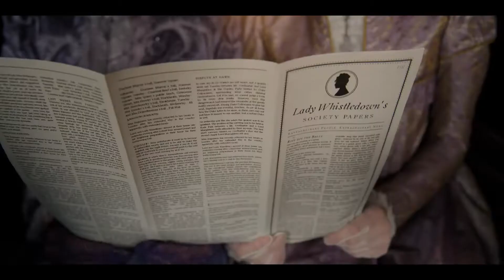L2A2 - Bridgerton Score Competition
Bridgerton Score Competition - L2A2
This is my entry for the competition went all royal and majestic  . Thanks for listening.